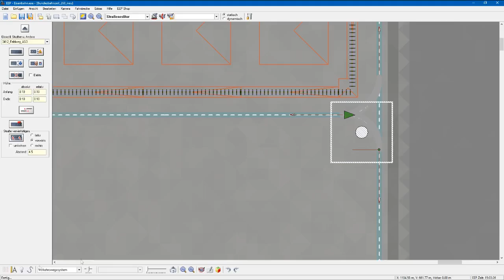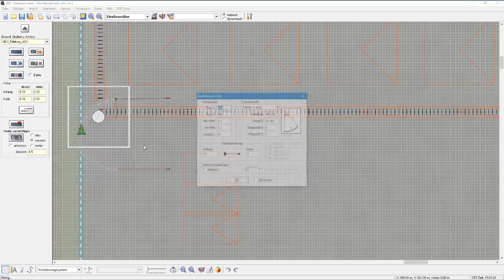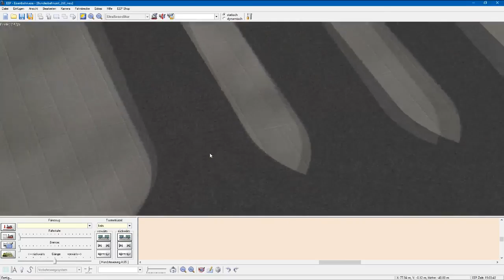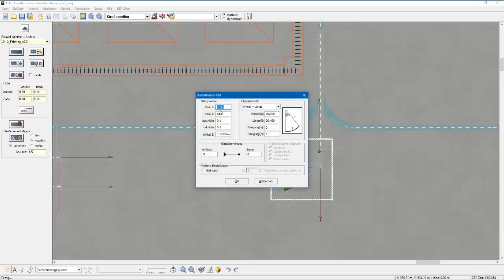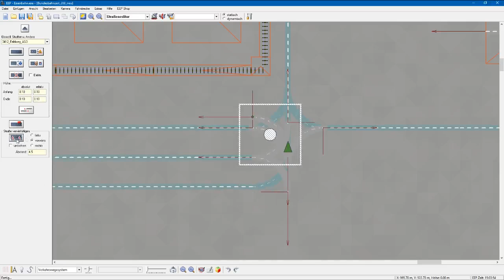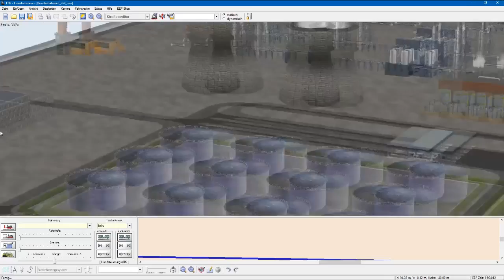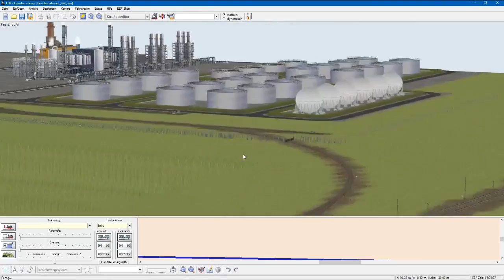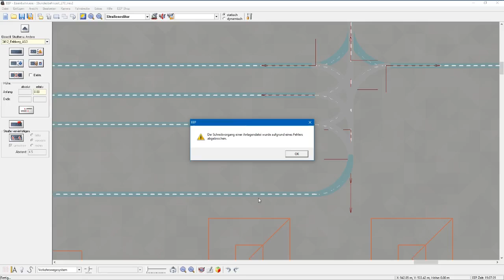EEP 6.1 Classic #294 - Mehr Werksstraßen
Innerhalb der Raffinerie kommen noch ein paar Straßen dazu. Und fertig ist das noch nicht.